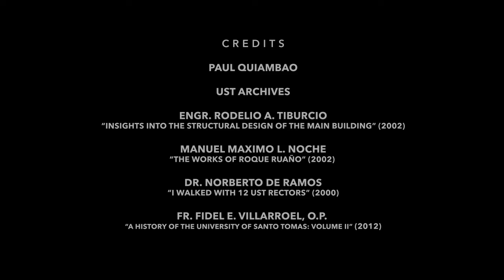Designing the UST Main Building - Fr. Roque Ruaño's Education and Inspiration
In this 2017 video, we recount the reasons why Fr. Roque Ruaño, O.P. designed the iconic UST Main Building the way he did--to become the first earthquake-resistant edifice in the country.